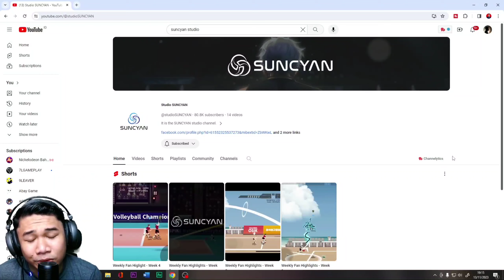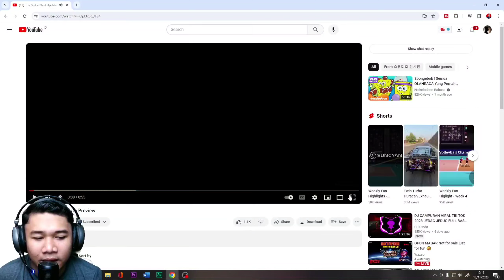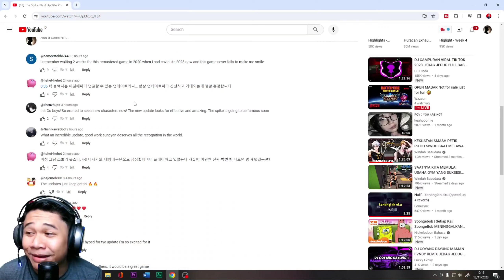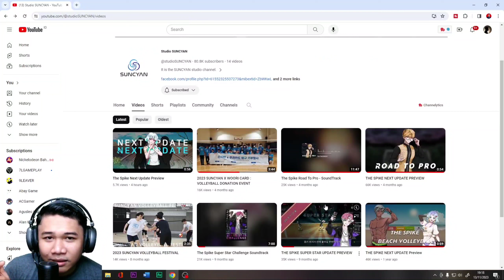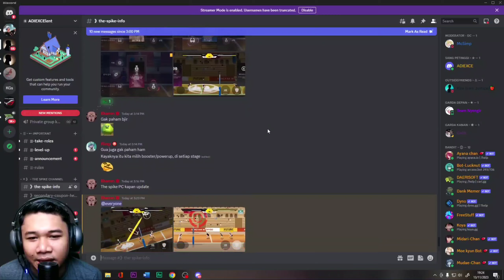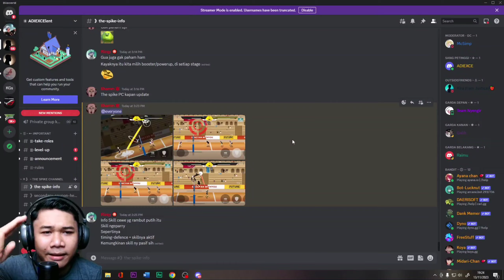REACTION UPDATE PREVIEW THE SPIKE VOLLEYBALL STORY MOBILE!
Halo guys di video kali ini gw akan bahas mengenai update preview yang baru saja di posting di channel Studio Suncya. Update kali ini cukup banyak diantaranya ada venue baru rank s terbaru dan masih banyak lagi, simak video ini ya...